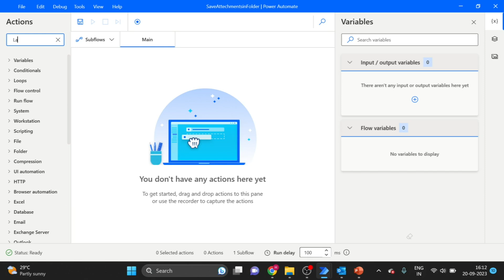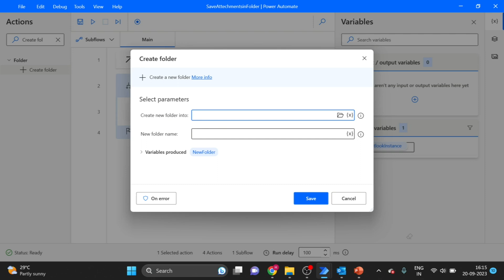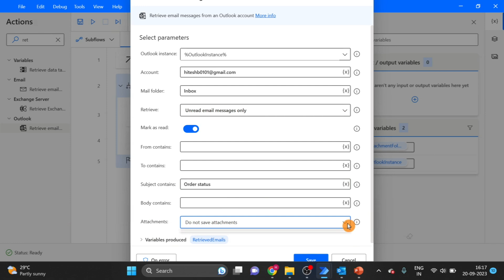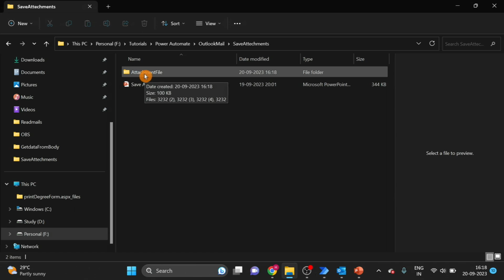Power Automate How to Save Email Attachment in the Folder| Power Automate Emails Automation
00:00 MS office and office365 email automation
01:02 How to Read Outlook Emails using Power Automate
02:18 Power Automate Read Emails Get Subject Line
02:30 Power Automate Filter Emails by Subject
02:45 Power Automate How to Create Folder
02:54 Power Automate save attachment in the Folder